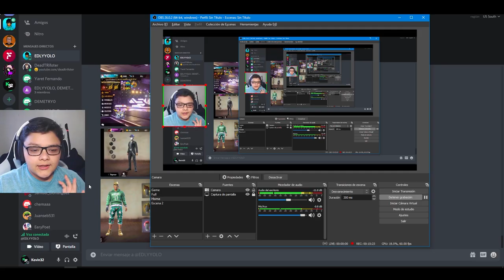CALIFICANDO💎 LOS MEJORES OUTFITS🔥 DE SUSCRIPTORES EN FREE FIRE | KEVIN32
Calificaremos los mejores OUTFITS de mis suscriptores , si quieres aparecer en el siguiente video mandame tu mejor OUTFIT a mi instagram @kevin32cr

💎Diamantes G R A T I S 💎
¡Escucha mi podcast ahora! 👇
✅Descubre La Nueva Manera De Crear Contenido👇